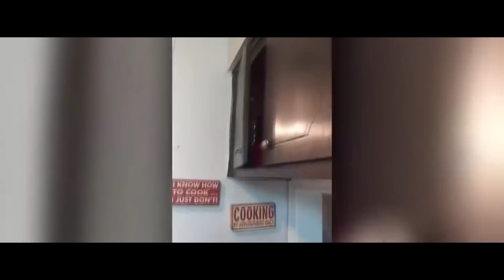Przerażające Filmy, Które Musisz Zobaczyć